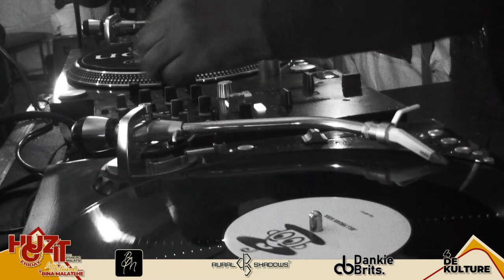Dupleix Live at Houz It Friday Live Unlocked | DEEP HOUSE